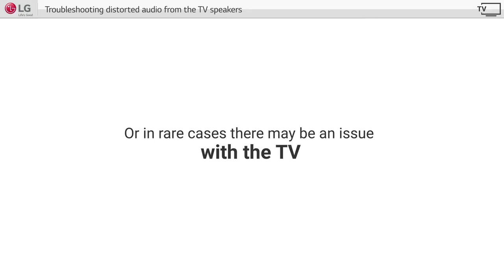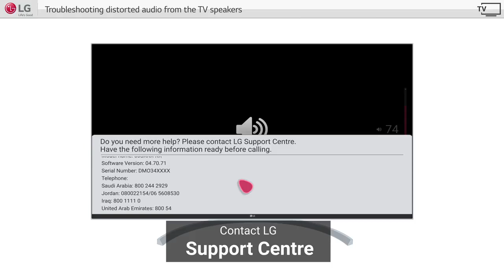WebOS TV Troubleshooting Guide for Distorted Audio From the LG WebOS Smart TV Speakers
Troubleshooting Guide for  Distorted Audio From the LG WebOS Smart TV Speakers.

Please refer our below playlist to know more about LG WebOS Smart TVs different features & functions: